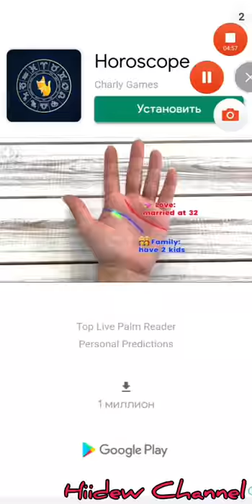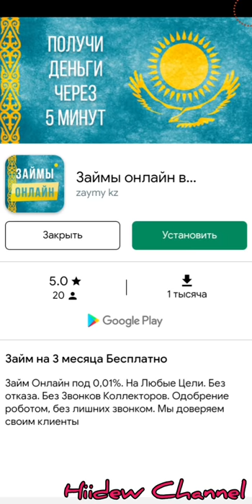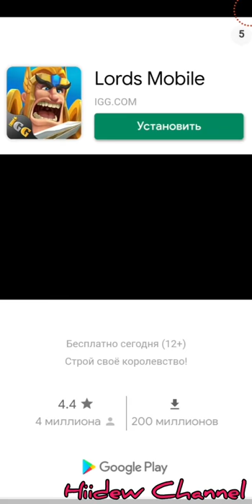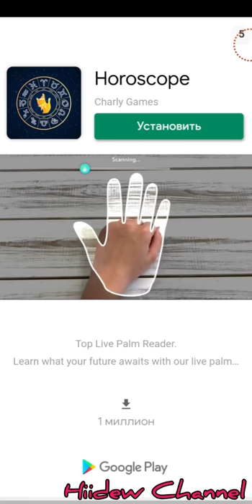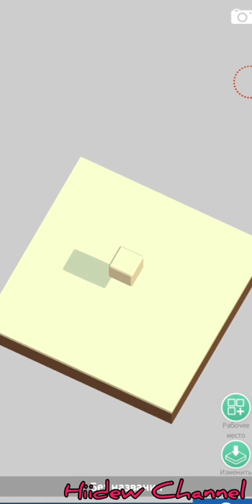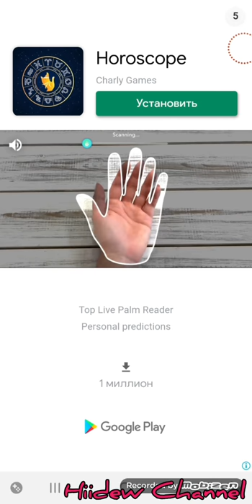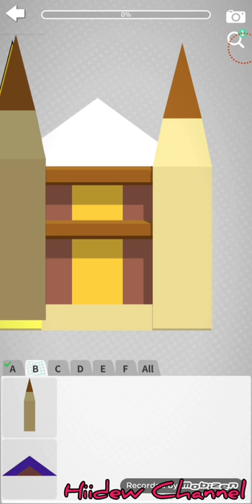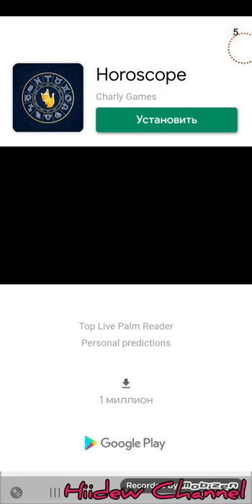Snap Puzzles Android Gameplay Level 1-2